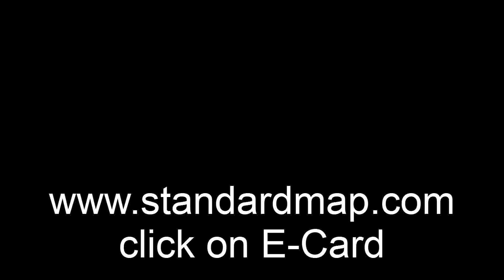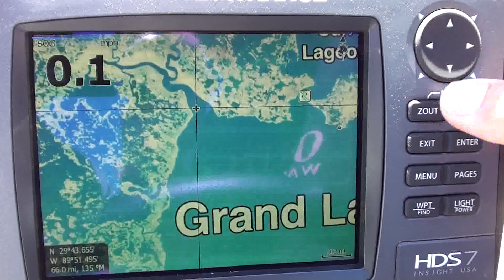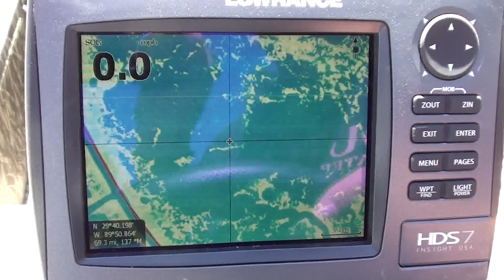Standard Mapping E Card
Standard Mapping has developed a navigation software that is absolutely heads and shoulders above any other navigation chips or cards anywhere! This is literally like looking at Google Earth with a dot on the map representing YOUR POSITION! All post Katrina, post Isaac, fresh and up to date! Only works on Lowrance right now on HDS 7 and up.